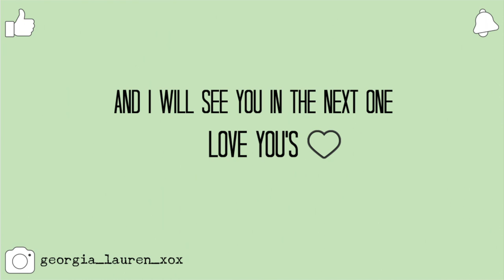Performance Workshop With Bbeyond And Quest Artist Olivia Furey | Day 2 | Georgia Naylor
Hello my lovelies, last week we went to a performance workshop with Bbeyond, this video is day 2 of 3 and we also had a quest visiting artist Olivia Furey to come and perform.

- Georgia xo